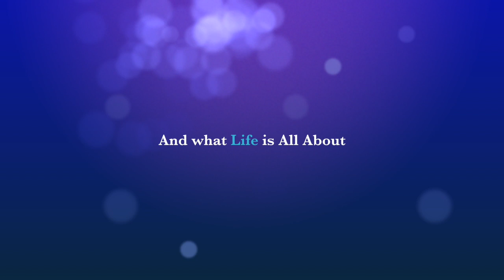YouTube’s Viper Pit Give Back Trailer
So many hater but It's ok